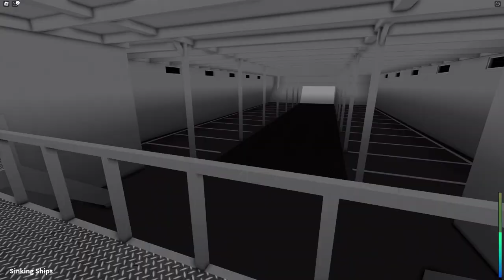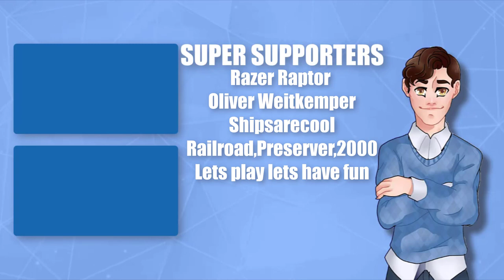NEW SHIP! | Sinking Ships | Multiplayer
In today's video I am joined by Jlkillen as we explore a new ship on Sinking Ships in Roblox!